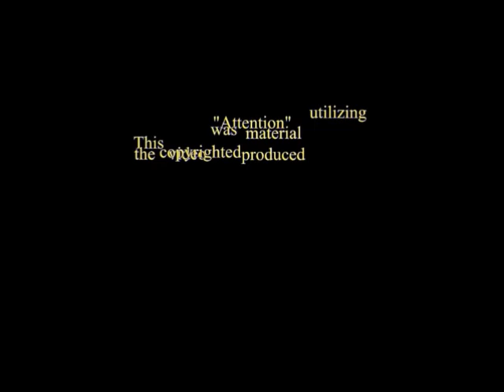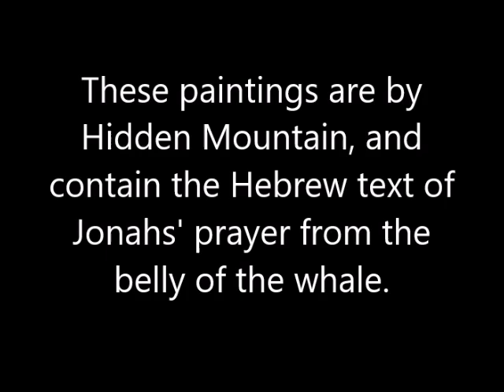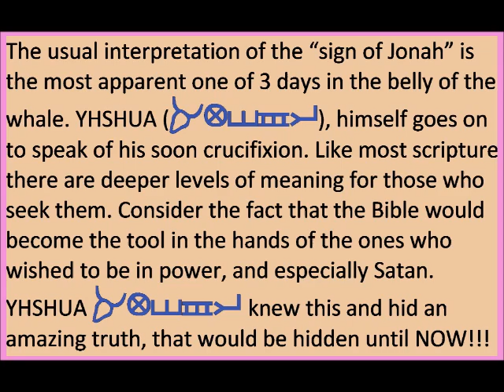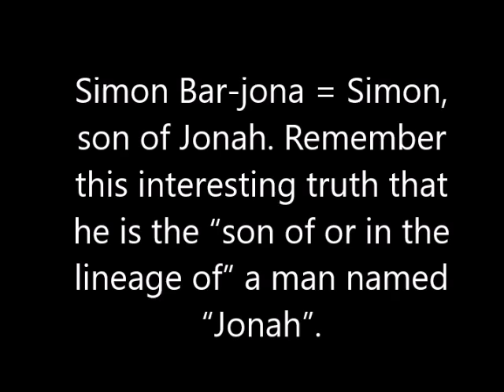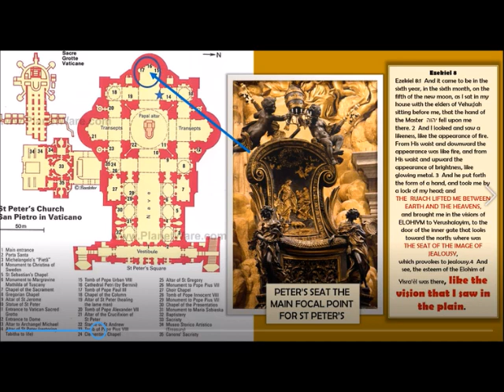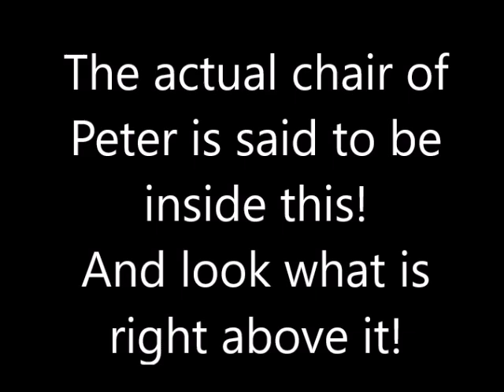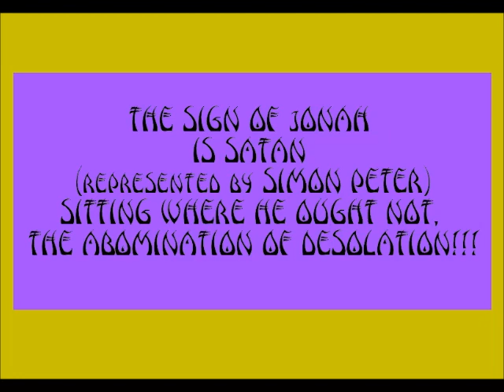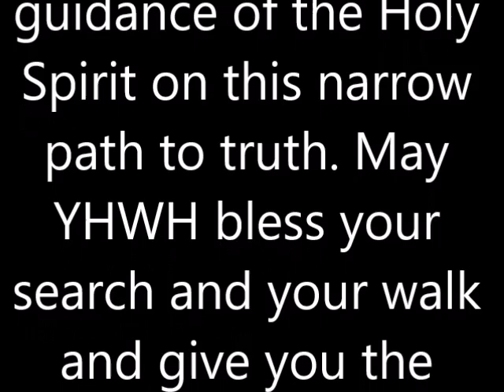Peter Paul Satan the Abomination of Desolation and the Sign of Jonah